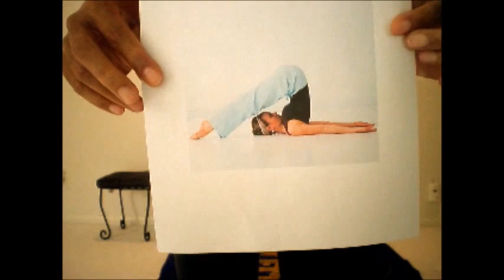Uphill Battle with Kim